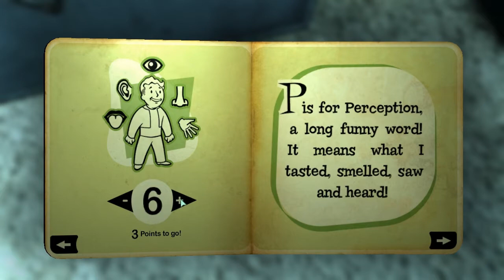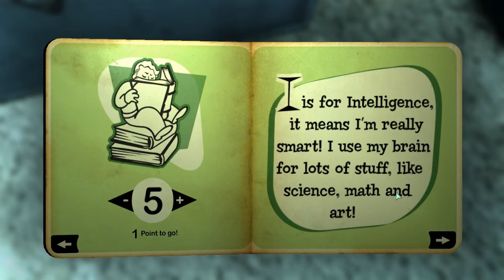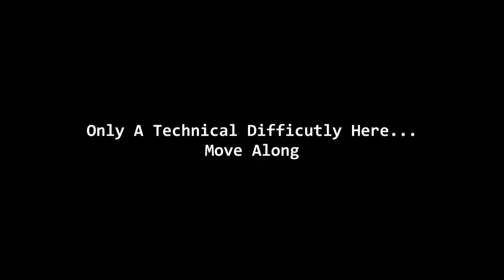Amazing New Character - Let's Play Fallout 3 - Part 001 w/ Mazek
This is the first part of my new series Fallout 3. I recorded almost all of the beginning where you're in the vault but my hard drive got full recording it all so I had to stop. I'll try to make the next episode showing the rest of the time in the vault. I'm also going to make the first part of new series's long. And just for the record, I recorded this on December 21, 2012, this felt the the appropriate thing to do, play a post-apocalyptic game on the day said to be the end of the world.

Mazek Quillslam Quill slam zvg zen vortex gaming zenvortexgaming